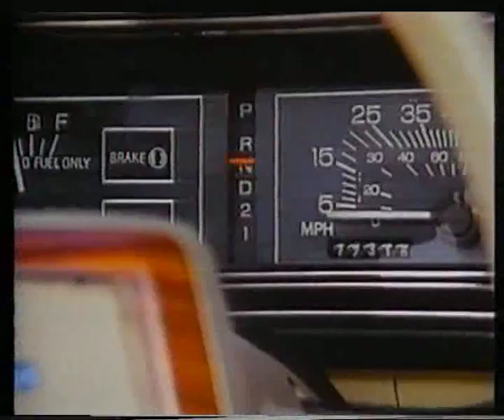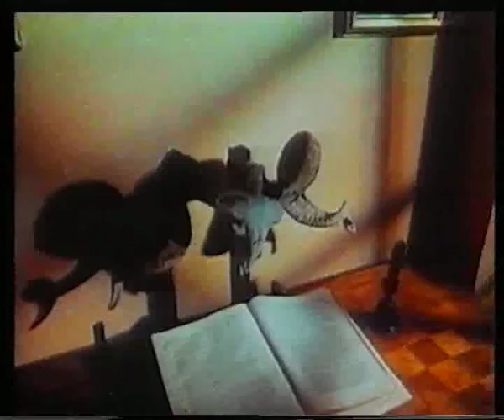Kitustrailers : WITCHTRAP - EL ESPIRITU DE LA MANSION DE LOS LAUTER (Trailer en Español)